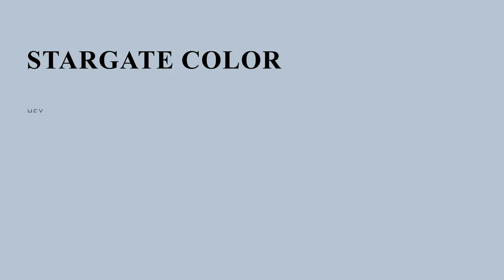Stargate color b7c4d3 hex color - Blue color - Warm color b7c4d3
What color is Stargate ? b7c4d3 hex color - Blue color - Warm color b7c4d3

Hex b7c4d3 Color Code is also known as Stargate color.